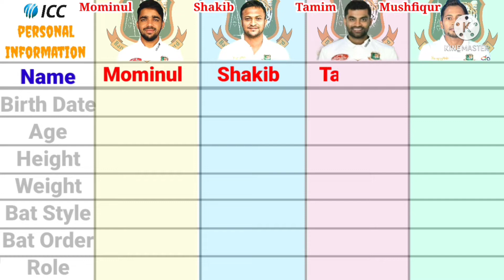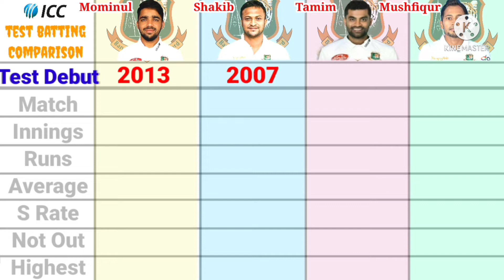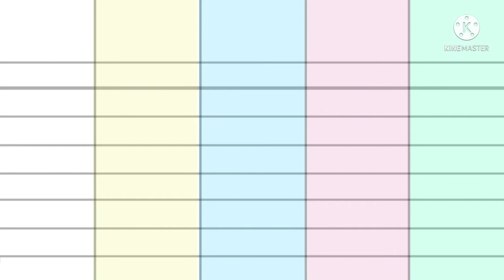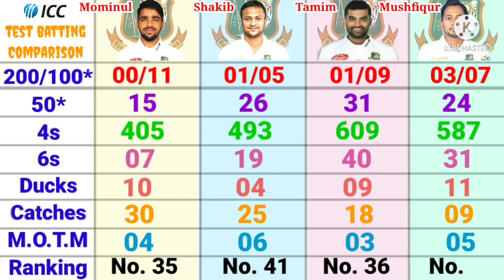Bangladesh Top-4 Test Batsman Comparison 2022 || Tamim Iqbal Vs Mushfiqur Vs Mominul Vs Shakib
Shakib Al Hasan Vs Mushfiqur Rahim Vs Tamim Iqbal Vs Mominul Haque- Batting Comparison 2022 in TEST Cricket | Cricket Statistics- Match, Runs, Average, Strike Rate, Highest, 100*, 50* and More
Batting Comparison:-
1. Matches/Innings
2. Total Runs
3. Average/Strike Rate
4. Highest
5. 100s/50s
6. 4s/6s
7. Man of the Match
8. ICC Rankings

Voice and Edit: Joyanta Kumar.

Welcome To Sports & Travel Youtube Channel.
I Make Cricket Comparison Video Like Batting, Bowling, All-rounder, Captaincy, WK-Kepping, Team, Head To Head, Sports Video and So On.